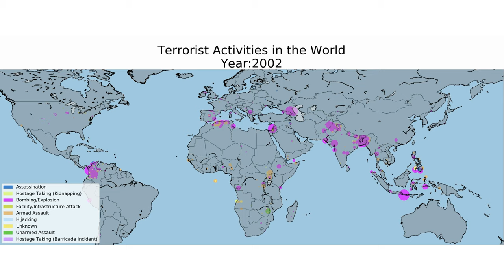Terrorist Activities in the World (1970-2005)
Hi,
I'm a student who likes to play with data. I want  to share my visualization experiment and how you can do these things . If you are interested in data,  keep in touch.

Tools : Python